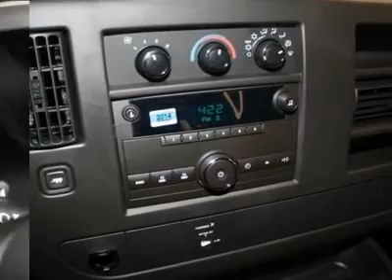2010 CHEVROLET EXPRESS CARGO VAN Indianapolis , IN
2010 CHEVROLET EXPRESS CARGO VAN Indianapolis , IN

Hare Chevrolet
2001 Stony Creek Rd